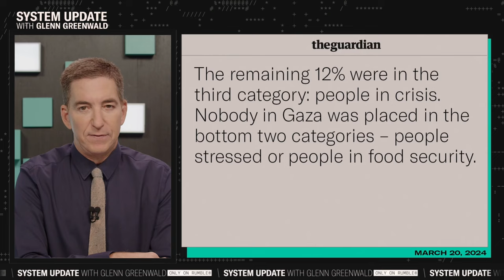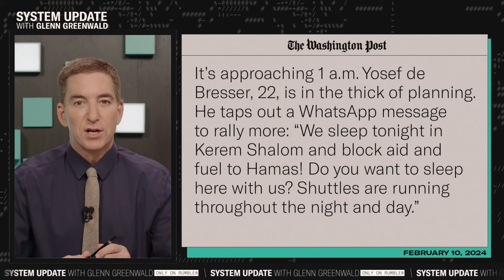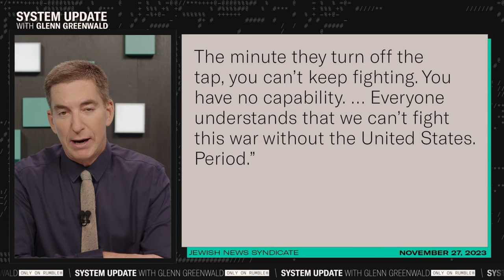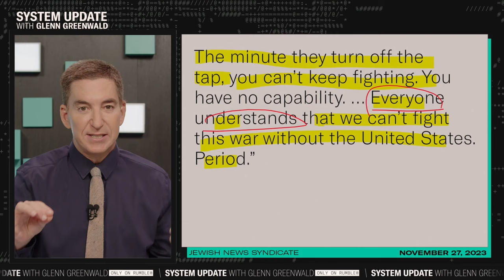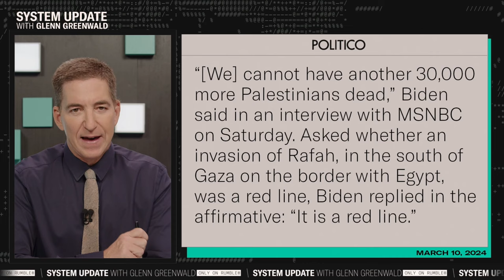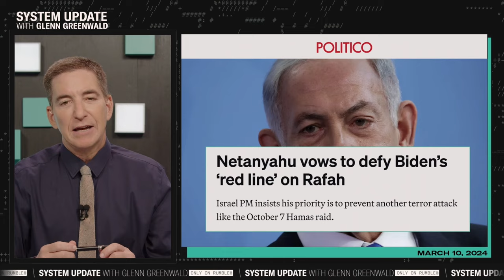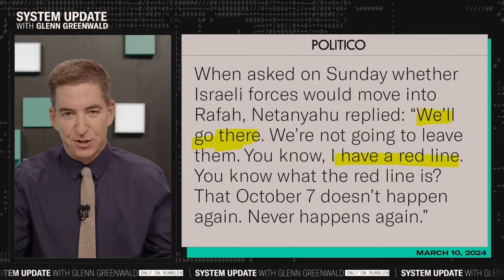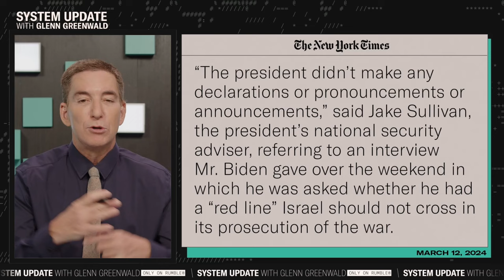Israeli General Admits War on Gaza Impossible Without US Support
Glenn Greenwald reports on the U.S. administration's outright support for the intentional starvation of men, women, and children in Gaza and the 32,000+ Palestinians already killed by Israeli forces using US weapons. Citing the statement by an Israeli general that US support is what makes Israel's actions possible, Greenwald concludes: "it's Biden's war."

Glenn Greenwald is a journalist, former constitutional lawyer, and author of four New York Times bestselling books on politics and law. Foreign Policy magazine named Greenwald one of the top 100 Global Thinkers for 2013. He was the debut winner, along with “Democracy Now’s” Amy Goodman, of the Park Center I.F. Stone Award for Independent Journalism in 2008, and also received the 2010 Online Journalism Award for his investigative work.

For a constantly updated list of the lives lost in this conflict,